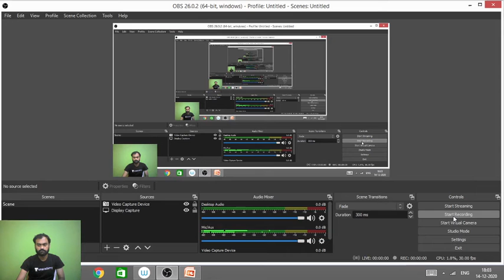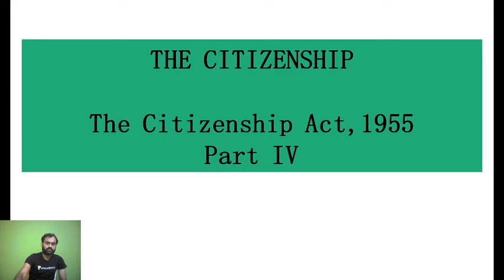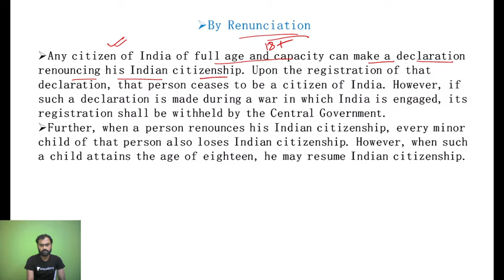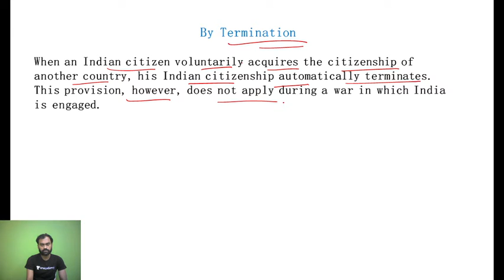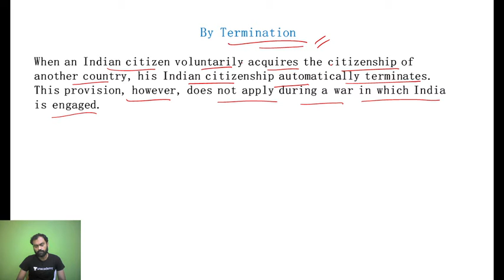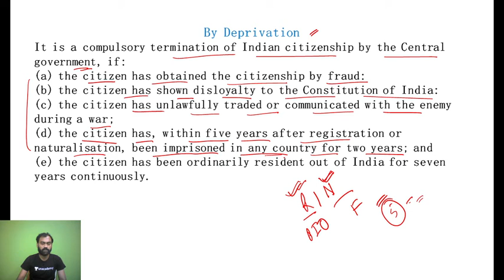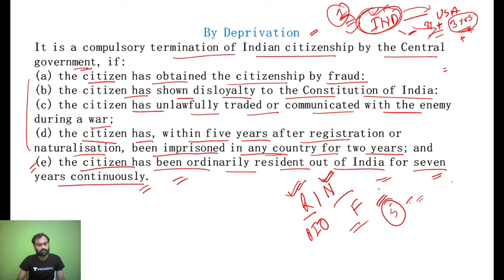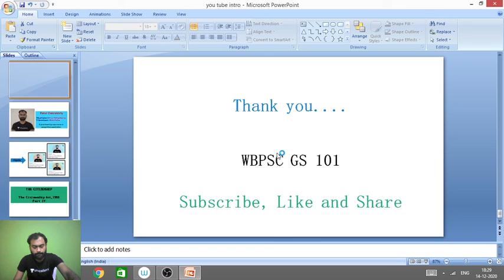Indian Polity| M Laxmikanth| Loss of Citizenship| WBPSC| Rahul Chakraborty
In this session,Rahul Chakraborty will discuss the topic Loss of Citizenship. This session will be helpful for aspirants preparing for WBPSC and other government exams. Rahul Chakraborty is an educator of Political Science with more than 7 years of experience.
👉Unacademy Subscription Benefits: ✅Learn from your favorite teacher ✅Dedicated DOUBT sessions ✅One Subscription, Unlimited Access ✅Real-time interaction with Teachers ✅You can ask doubts in the live class ✅Download the videos & watch offline 👉Download the Unacademy Learning App here: 👉Android 👉iOS